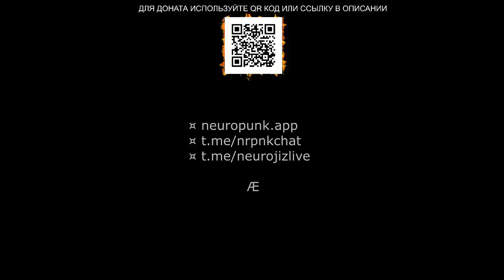Neuropunk pt.55/2 mixed by Paperclip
00:00:00 01. Paperclip x 3XIL3 - Misterio
00:02:12 02. TNTKLZ - Ridicilous
00:04:24 03. Paperclip x 3XIL3 - Grendizer
00:06:15 04. TNTKLZ - ID
00:08:05 05. Double Medley - ID
00:10:17 06. Gydra - Morai
00:12:08 07. 2Whales & CVPELLV - Blastah Bang
00:13:58 08. Perimetre, LX Zet - Train
00:15:37 09. Gydra - Mercury
00:16:44 10. Psynchro - Basic Element
00:18:34 11. Distort - Fracture
00:20:02 12. MAACHINEN - DIFFICULT
00:22:37 13. Gydra - Observer Effect
00:24:28 14. ChaseR & Malstrom - ID
00:26:40 15. Subminderz - Roller Ball
00:28:08 16. TNTKLZ - Splash Out
00:29:59 17. Massent - Errors
00:31:49 18. Marcus Zero - Sand of Time
00:33:17 19. Decrese - ID
00:35:30 20. ChaseR & Malstrom - ID
00:37:42 21. Acaled - ID
00:39:55 22. Hybert Phillips - Squad
00:42:29 23. Inverter - ID
00:44:20 24. Nosense - Turbulence
00:46:32 25. Trempid & Wondamike - If You Want
00:48:00 26. Expromt - Teleport
00:49:06 27. Fludry - Sandstorm
00:51:02 28. MAACHINEN, Toyfon - ID
00:52:53 29. Massent - Vortex
00:54:32 30. Mizo - Railway
00:56:22 31. Abstractonia & Double Medley - Spectrograph
00:58:35 32. Perimetre - Bridge
01:00:25 33. Psynchro & Ntechnique ft. Paraskeva - ID
01:02:37 34. Sound Priest - Automatic
01:04:28 35. Xsonsence - Cyborg
01:06:40 36. Kasra & Enei - Action Reaction
01:08:31 37. Theoretical - Mad Carpenter
01:10:21 38. M@shinist - Zap
01:11:49 39. CrucifyMe - The Mist
01:13:40 40. Kasra & Enei - Halcyon
01:15:52 41. Theoretical - Revival
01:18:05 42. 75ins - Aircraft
01:20:17 43. Alex SLK & Screamarts - ID
01:22:29 44. Asphexia - Lufs
01:24:53 45. Bert MX - Anxiety
01:27:27 46. S-70 - Pull The Trigger
01:29:17 47. Bert MX - Confused
01:31:30 48. Alex SLK - The Architect
01:33:42 49. Lowriderz & Enek - So Real
01:35:55 50. Darkw0rk - 1000 YEARS
01:37:45 51. Double Medley - Descent To Hell
01:39:35 52. Emjulate - The One
01:41:48 53. Grinder & MNTL - Invocation
01:43:38 54. Grim Hellhound - ID
01:45:29 55. Skoel, Dreaman - Starting Point
01:47:41 56. Theoretical - ID
01:49:31 57. Grim Hellhound - Attraction
01:51:44 58. Kasra & Enei - Voodoo (feat. Jakes)
01:53:56 59. Fleur - Голос (Skyweep Bootleg)
01:55:24 60. Focusfire - Give Back To Me
01:57:37 61. Paperclip - Zalark
01:59:49 62. Grim Hellhound - ID
02:01:40 63. Impish & Skyweep - id050422
02:03:30 64. Alex SLK - Lost & Found (ft. Bisity)
02:05:42 65. Teddy Killerz - Infrastructure
02:07:33 66. Grinder & MNTL - Anything
02:09:23 67. Hybert Phillips - Invasion
02:11:35 68. Lowriderz & Steppa Style - Spray (Brain Brainstorm Remix)
02:13:15 69. Eternal - A Simple Warning
02:15:05 70. BsK - Huston
02:17:17 71. Enzyme - Gambit
02:18:46 72. Lok - Stone Effect
02:20:47 73. Theoretical - ID
02:22:37 74. Dizarity - Right Now
02:24:28 75. Trempid & Wondamike - Fallen Angels
02:26:17 76. The Faraday - Fuga
02:27:46 77. Hoji - Satori
02:31:26 78. T.Mas & G-Cuttah - Amalgama
02:33:50 79. RDG & Hoji - Daisugi
02:36:02 80. Alex SLK & Teej - Waves